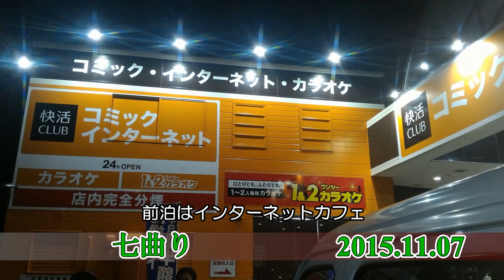2015/11/07 ｢念願の七曲り｣in七曲り(静岡県) パラグライダー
7月企画がポシャってから4か月後やっと実現(≧∇≦)ぶっ飛び覚悟テイクオフだったけどすぐにヒット。トンボメンバー勢ぞろいの稜線。楽しく攻めたいのでまた来たいなぁ。 1H04M 1509m